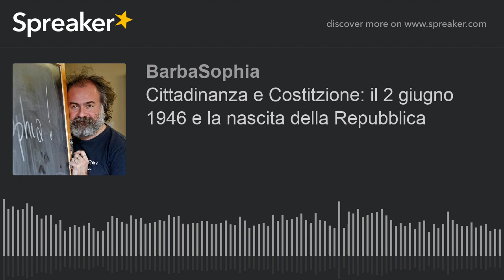Cittadinanza e Costitzione: il 2 giugno 1946 e la nascita della Repubblica